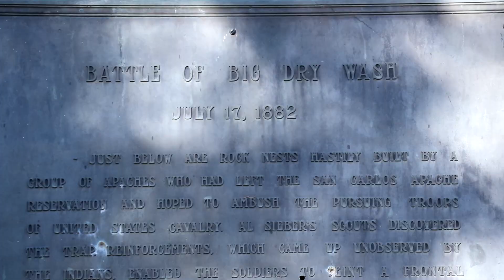The Next Adventure | Gila County Special [Preview]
I am happy to share another new long-format AZOFFROAD adventure with you, that has been in the works since November. My 300 mile solo trip through Rim Country & the Sierra Ancha Mountains features a deep dive into the many historic places, scenic trails, and great campsites throughout Gila County.

Tune in starting next Friday (9/1) @ 8:00 A.M. to watch the first of four videos from my 5-day solo adventure!